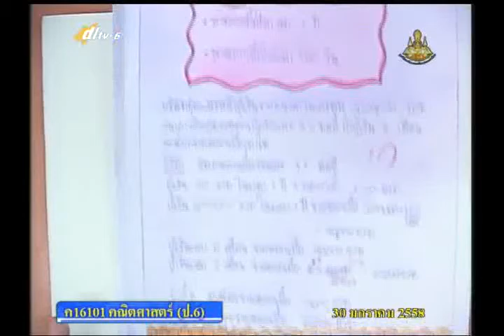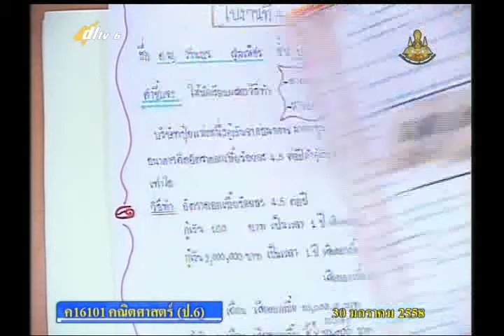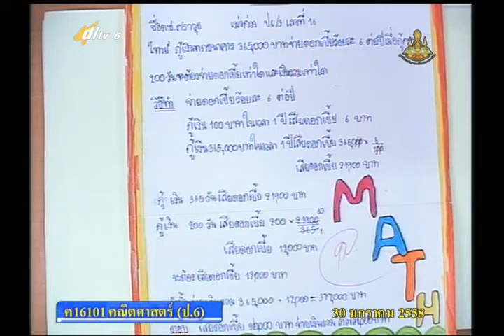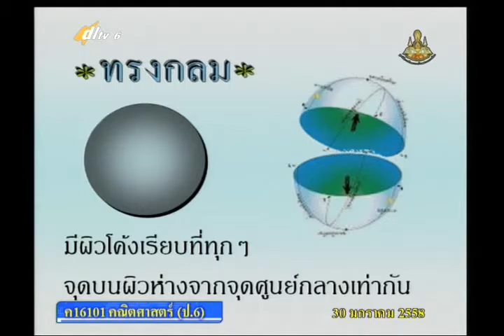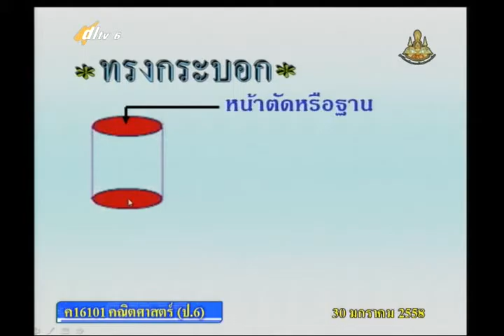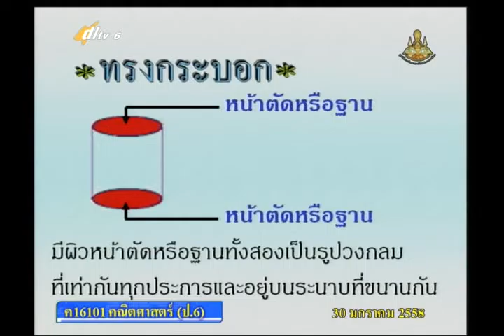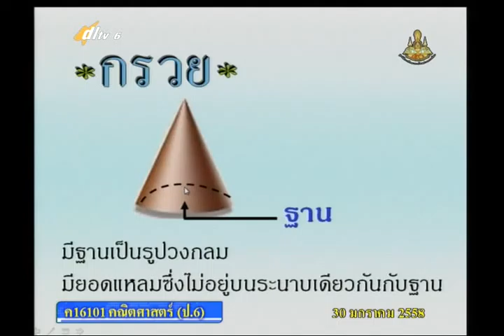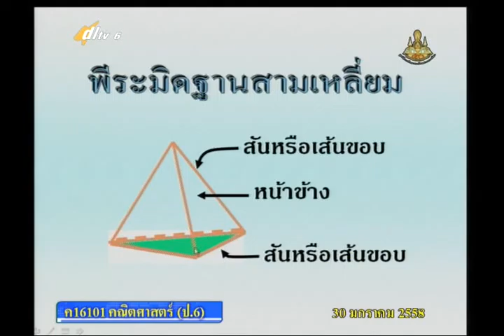058C+6300158+ค+รูปเรขาคณิตสามมิติ+mathp6+dl57t2